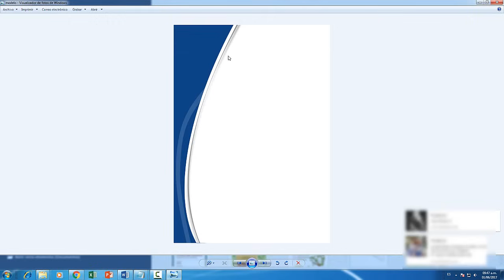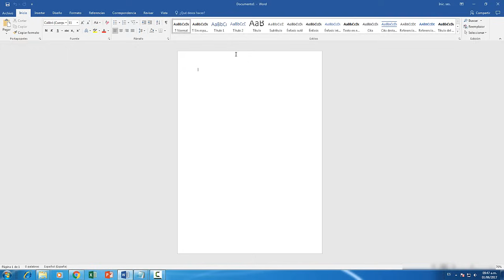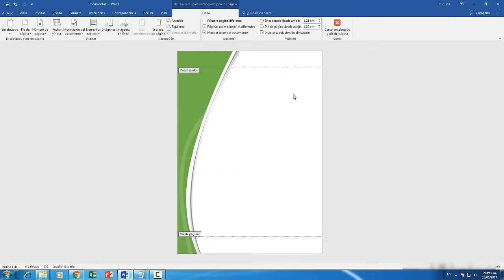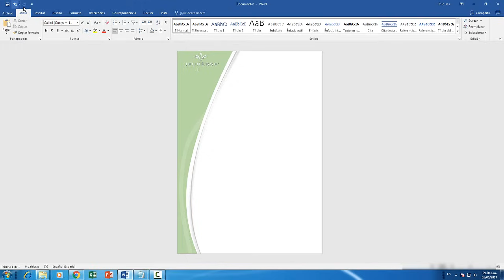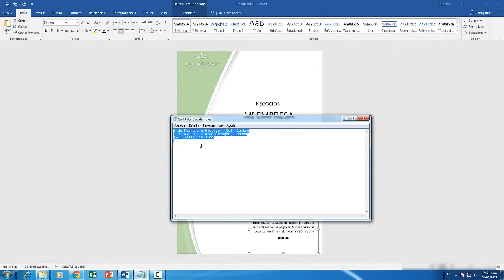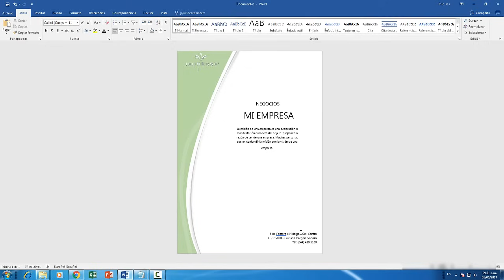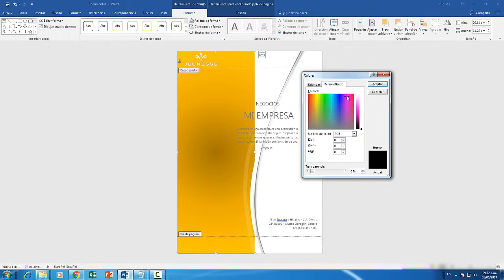Tutorial como hacer una hoja membretada en word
Membrete en word: Como hacer una hoja membretada en word de una manera, ejemplo de membrete y modelos de membrete.

Modelo 5:
LO ESTAS VIENDO